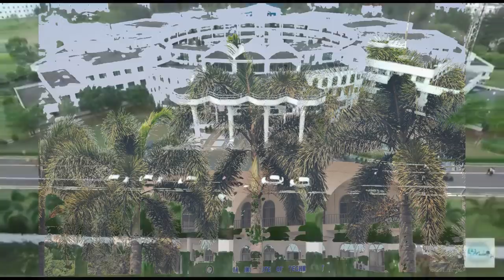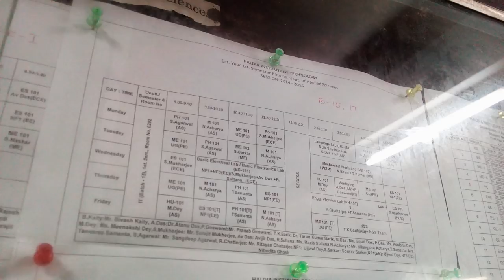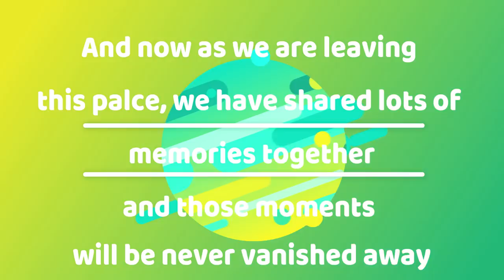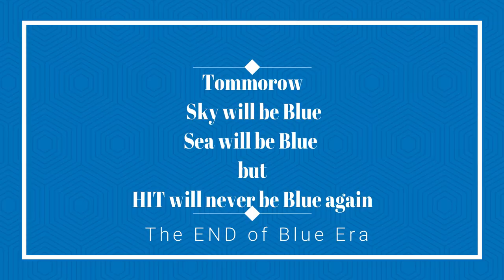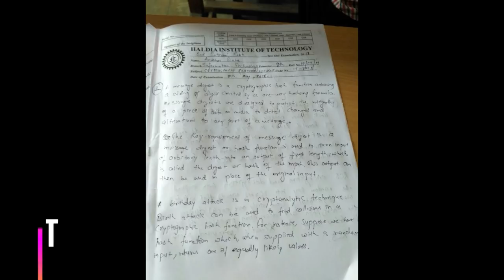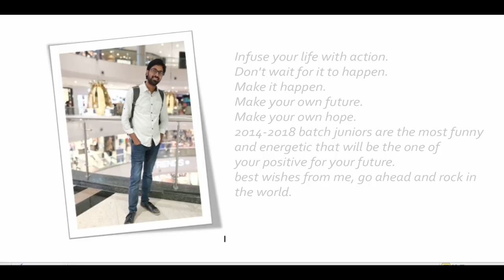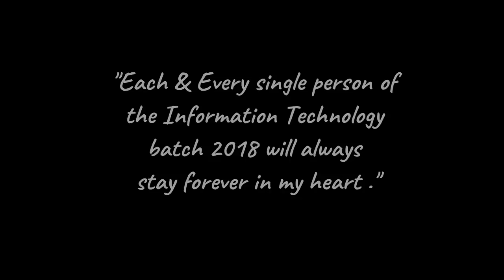Information Technology | Batch 2014-2018 | Haldia Institute of Technology